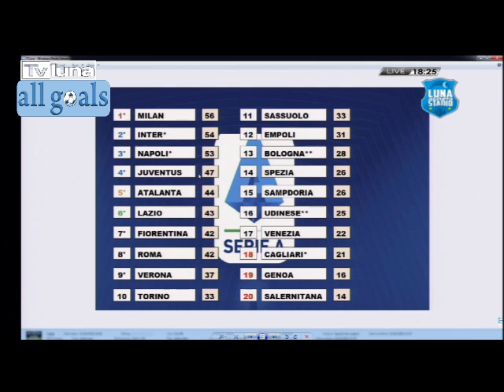Cagliari-Napoli 1-1 21/2/22 pre-partita Luna Azzurra Stadio